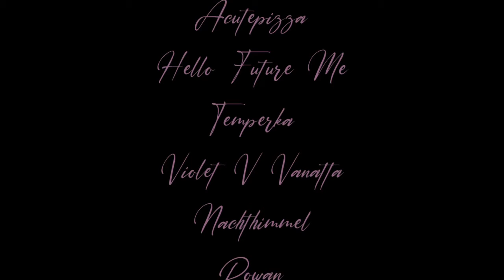"Midnight Feast" - 25 minutes of drawing process in 3 minutes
A speeded up bit of process of my last Drawtober illustration: Midnight Feast!

(ko-fi donations can request a sketch (the difficulty will depend on the donation) and if you ever buy something from me, you get that original sketch for free in the package!